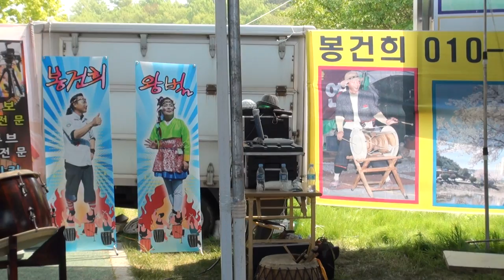봉건희 가수 품바 논산관촉사 부처님오신날 축하행사공연17-5-3편집자 장털보